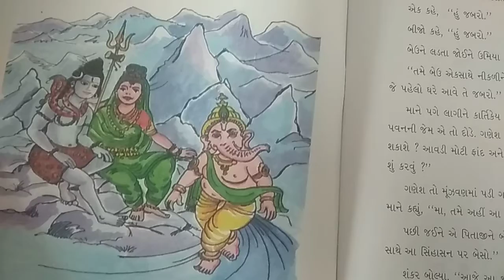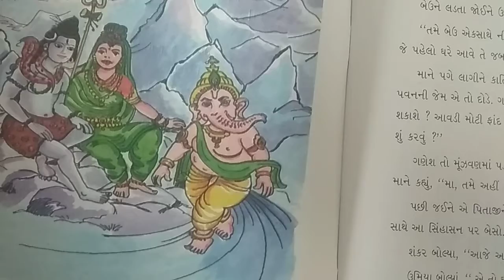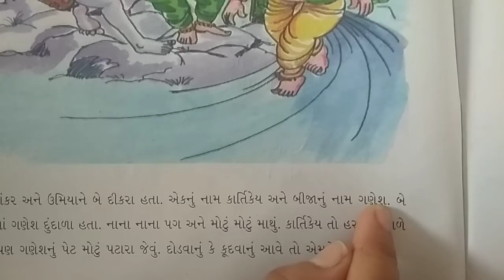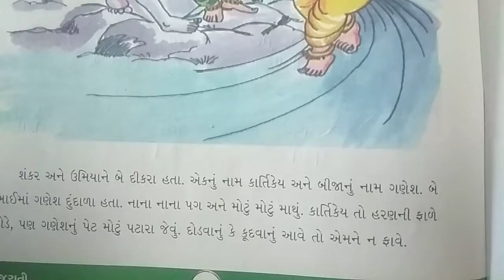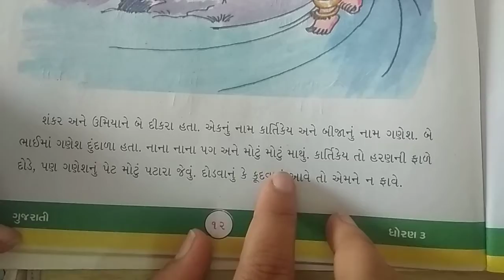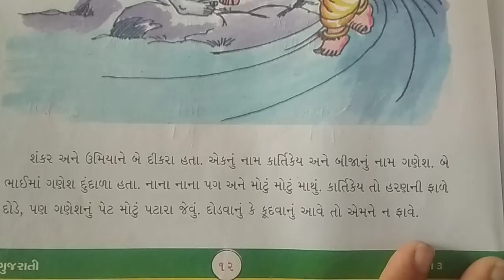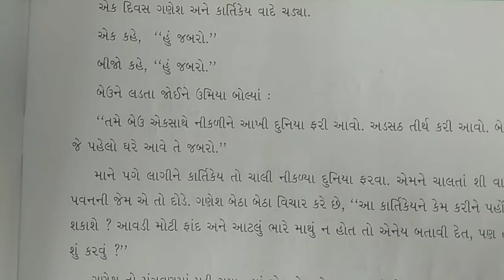Em std 3rd gujarati lec 11 ch 2